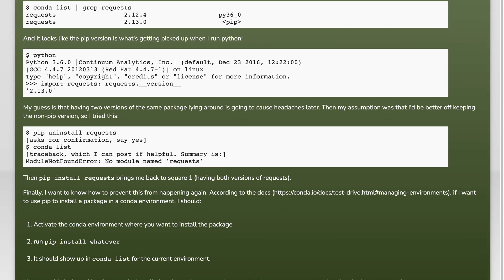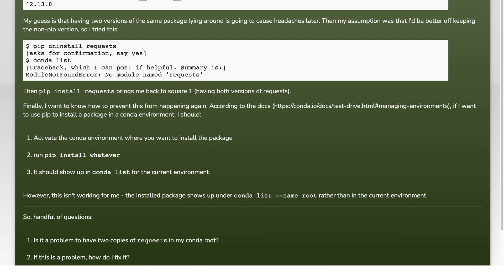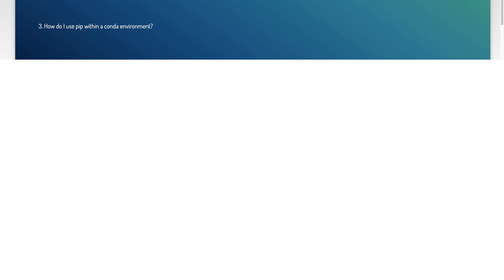Conda showing two versions of requests library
python: Conda showing two versions of requests library

Related to: python, conda, miniconda